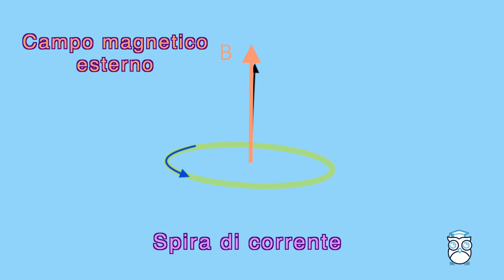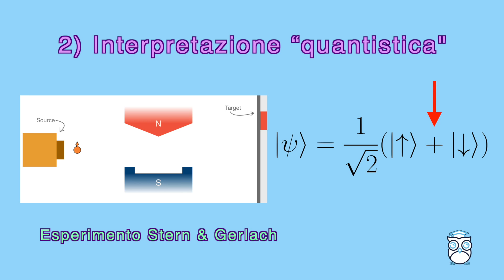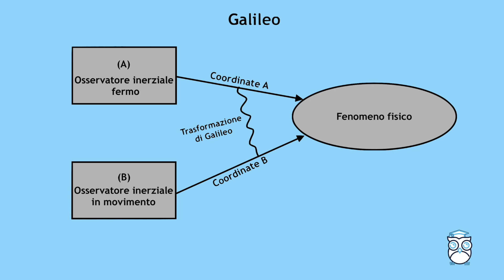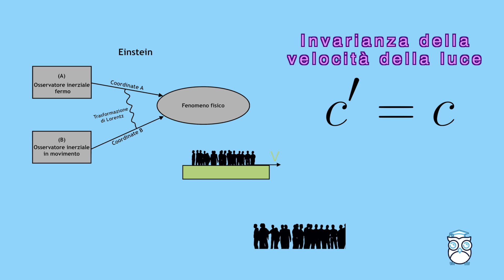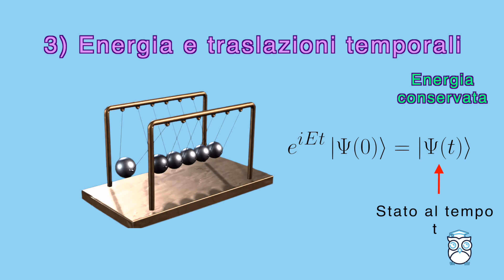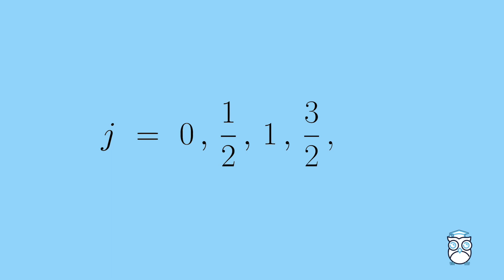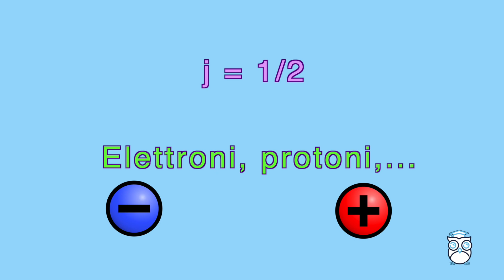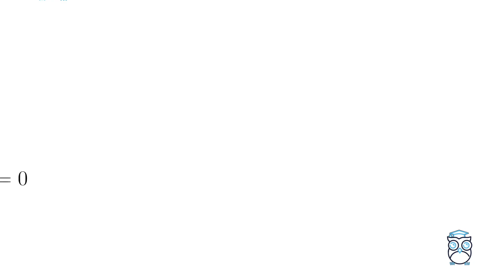La Simmetria che spiega lo Spin Quantistico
Lo Spin quantistico è un argomento notoriamente astratto con cui tutti prima o poi ci siamo scontrati. In questo video ne vengono illustrate le tre interpretazioni più importanti, mettendo enfasi sull'interpretazione della teoria quantistica dei campi: le quantità conservate e il teorema di Noether.

PUNTI SALIENTI:
00:00 Introduzione
00:42 La scoperta dello Spin
01:23 Le due interpretazioni più note
02:36 La Simmetria di Lorentz
04:45 Il Teorema di Noether
06:50 La terza Interpretazione
09:32  Gli spin più famosi
10:05 Conclusioni

📖 Il libro introduttivo di Fisica Teorica che avrei desiderato leggere a 17 anni:

SU DI ME:

Mi chiamo Matteo e studio Fisica Teorica all’università di Pisa.

Amo prendere un argomento complesso e spezzarlo in tante parti più semplici e digeribili. Durante il liceo passavo il tempo a cercare di mettere assieme una spiegazione semplice di alcune tematiche di Fisica interessanti, leggendo tutti i libri e le risorse online possibili su quel tema. In quegli anni è nato il Blog cinturadiorione, il cui scopo era quello di raccogliere i frutti dei miei approfondimenti, e dei miei tentativi di “semplificare” il lavoro a chi ne avesse bisogno.